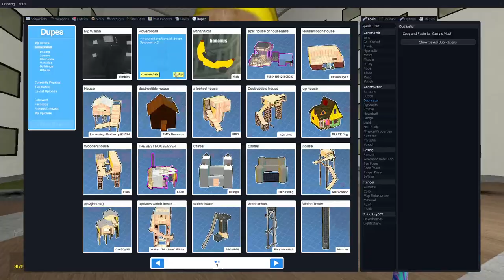BANANA CAT vs. ME in BACKROOMS in Garry's Mod!!!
▶️ Garry's Mod